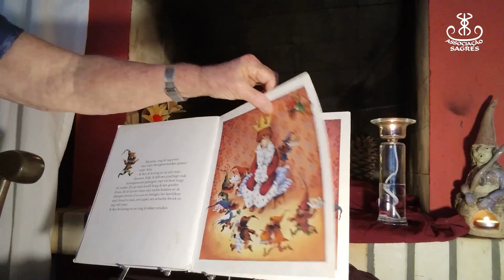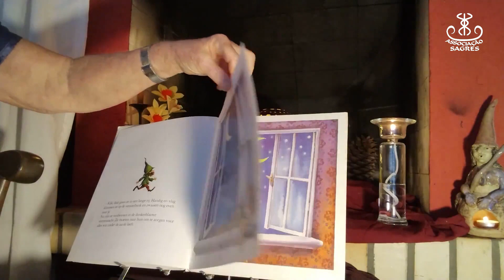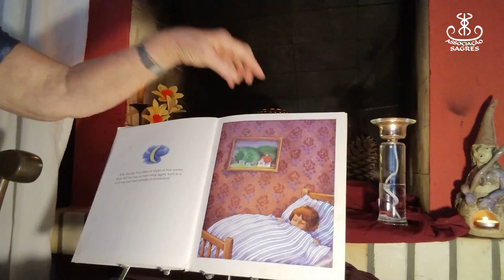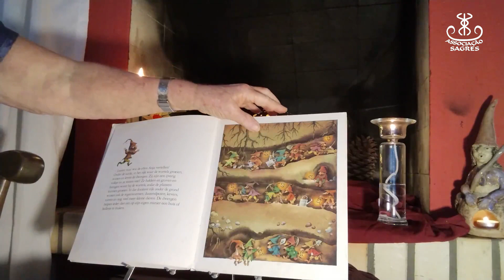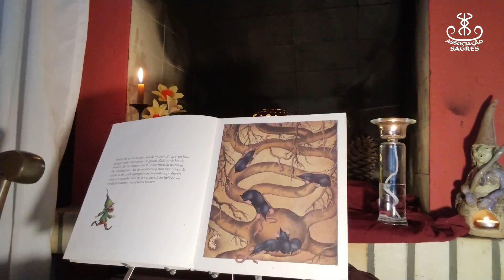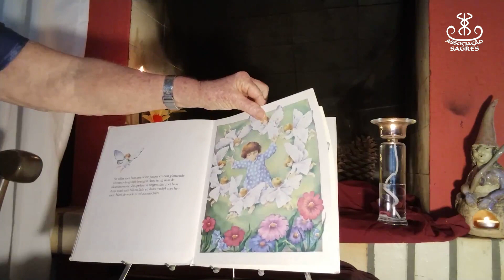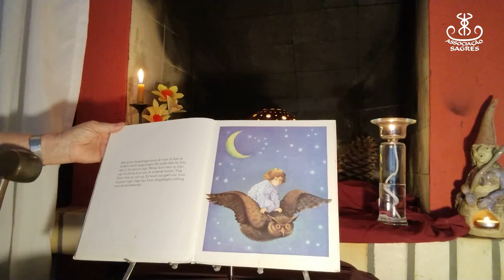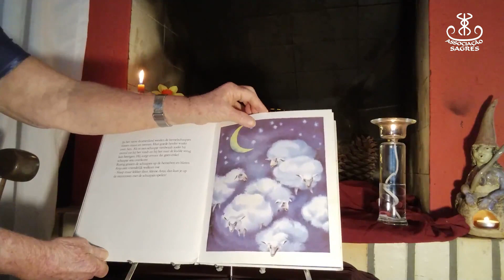Viagem dos sonhos - Frantisek Chochola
A história é de Frantisek Chochola e se trata da viagem do sono da menina Anja.
História contada por Annemarie Pfister